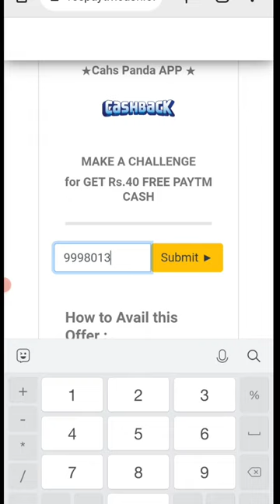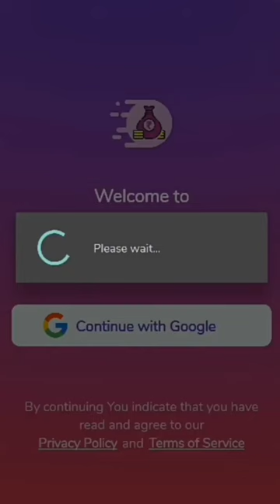🤑Today New Campaign Loot Offer 40₹+90₹+400₹Instant Paytm Cash || Tasks💰Campaign BUG|| New Paytm app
quote paytm
2 paytm accounts
2 paytm in one phone
2 paytm account kyc
loot paytm cash
loot paytm
loot paytm gold
3 patti paytm cash 2021
50 rs paytm loot
5 rs paytm cash
bp paytm
e paytm
e-campaign
1 paytm cashback points equal to
1 paytm first points equal to
2 paytm accounts
2 paytm in one phone
20 paytm cash
paytm 7 pe 700 cashback offer
paytm 9apps